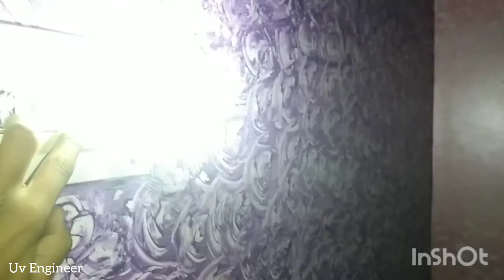खराब चारजर से बनाया एलईडी बल्ब मात्र ₹5 में ll LED light ll Bulb ll New led bulb Project led light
Hello friends !!!
______________is video mein Ham kharab charger se ek LED bulb banaenge.

👉इस वीडियो में हम एक खराब चारजर से एलईडी बल्ब बनाएंगे।

USE material in this video :
1. Ac led plate
2.old charger
3.glue
4.bulb cape

how to make a LED

how to make a LED bulb

how to make a LED bulb at home

how to make a LED bulb at home new

how to make a LED bulb with charger

how to make a LED bulb with old bulb

how to make a bulb

how to make a Bulb at home

how to make a Bulb at home new

how to make a  bulb with charger

how to make a bulb with old charger

how to make a Bulb at home new technology

Ghar per bulb kaise banaen

ghar par kharab charger se bulb kaise banaen

kharab bulb ko kaise theek Karen

2 rupaye mein bulb kaise banaen

Ghar per kachre se kya banaen

LED kaise banaen

how to make a LED at home

how to make a LED at home with charger

how to make a LED at home new

घर पर बल्ब कैसे बनाएं

घर पर खराब चारजर से बल्ब कैसे बनाएं

घर पर चार्जर से बल्ब कैसे बनाएं

हाउ टू मेक ए एलईडी फॉक्स

घर पर एलईडी बॉक्स कैसे बनाएं

घर पर बल्ब कैसे बनाएं ₹5 में

2022 बल्ब बनाना सीखे

2022 एलईडी बल्ब बनाना सीखे

how to make a LED bulb 2022

how to make LED bulb 2021

how to make a Bulb 2022

how to make a a bulb at home 2022